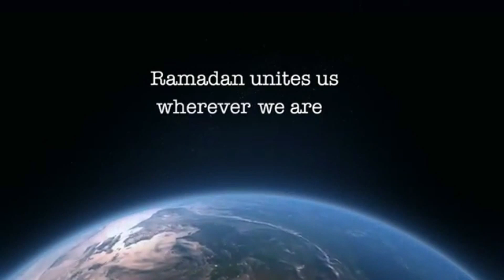The Bridge Episode 110 Part 1 - Introduction